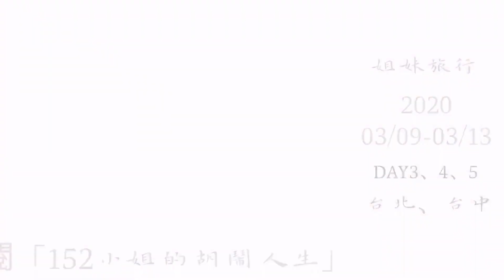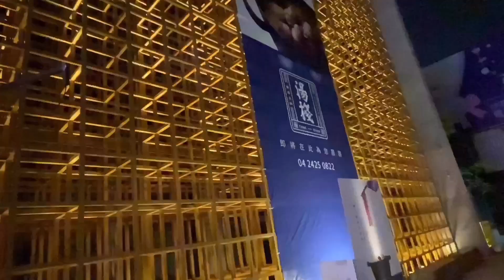152Joan TravelVlog#4｜姊妹之旅尾聲｜台北的夜｜台中鳥人創意旅店｜DAY3.4.5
travelvlog 請點開資訊欄

第三天我們回到台北，
抵達airbnb放了行李就去逛大街了！
之後接著到心潮飯店，見了姐妹還有乾兒子乾女兒～
下一站慧慧帶我們去爛醉不累，
約了好幾個大學的好友一起來～
後來又去了夜店，傻眼！回到民宿已經4:30
隔天還要下台中，
起床後因為太不舒服了，請老呂開車，一路睡到台中
晚上吃飯逛逛逢甲就回飯店拍照了，
這次住的台中鳥人創意旅店，沒訂到原始洞穴所以住深海洞穴，
還不錯摟，有大大的泡澡池！
第五天我們起床就跟寧道別，
然後去買了紅茶，跟蛋糕伴手禮，
最後到欣欣乾洗廠吃早午餐，超級滿足，大推！！！！

生活分享在IG:joanjoan_hsieh